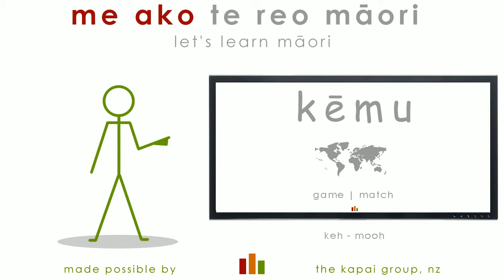kēmu - ōtepoti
made possible by the kapai group, wgtn, nz;
focus - the workplace; for 24/7 lessons;
me ako te reo maori - lets learn te reo maori